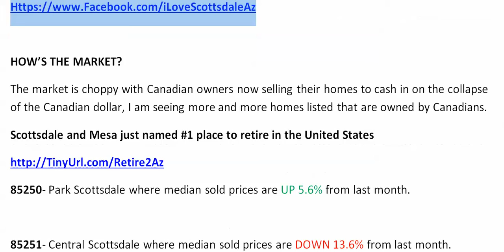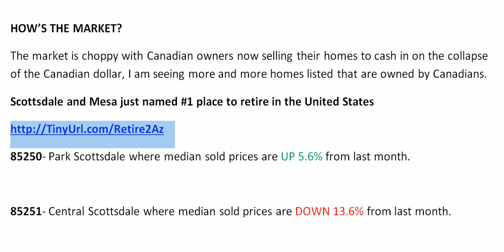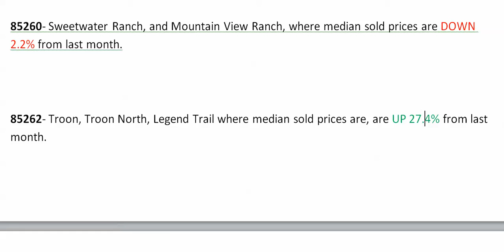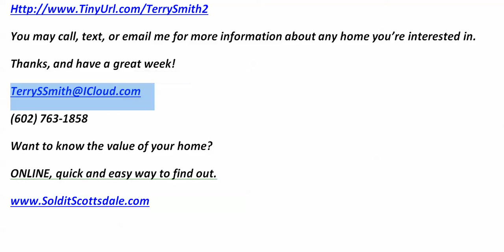Scottsdale Real Estate Market Update for January 2016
If you would like to search for homes where the multiple listing service is updated every hour on the hour, simply go